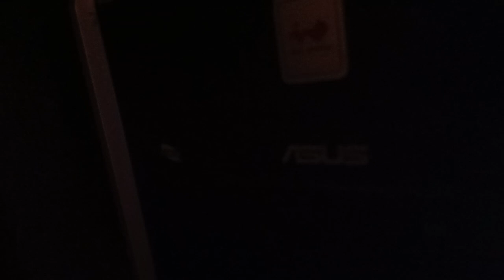OBLIVION REBUILD. 2024